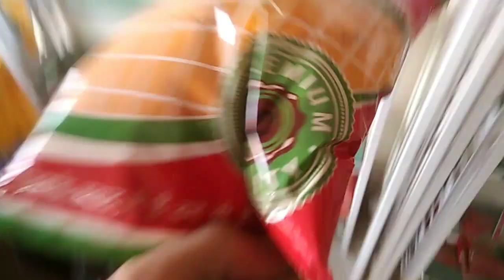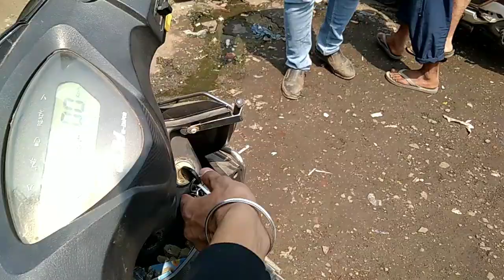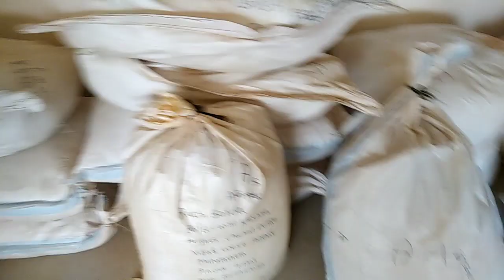Finally Shop renovation start ho gya hai New vlog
hello friends sorry for late video

per gar pe kam or tabiyat ho gayi hai kharab

so isi vjay se video nhi bana pa rha

chalo fir milte hai next video me

byby 😊